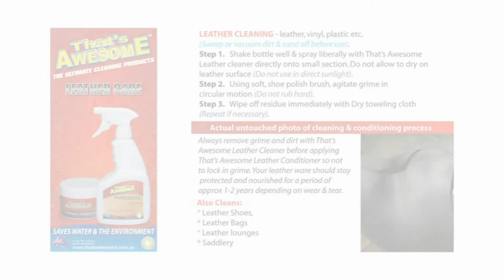full-DVDwithproductshotatstart.flv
Full introduction to That's Awesome Environmentally friendly cleaning products.